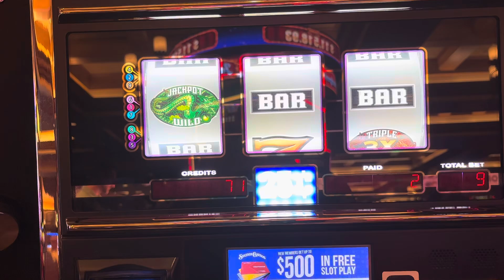[4K][HD][SD] Time-Pass Las Vegas Casino Las Vegas Nevada